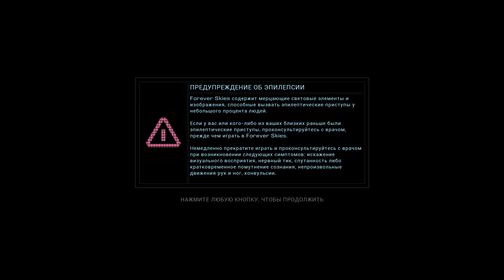Forever Skies Первый взгляд на космическую выживалку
🛠Создает славянский дарк соулс
🛠Создает 3Д Мобу игру (вдохновлялся Prime World)
🛠Создают захватывающий экшн-шутер
💰Поддержка канала💰
💻ВК ГРУППЫ💻
🎥Наши ютуб каналы🎥
⚔️Обратить прошу так же внимания⚔️